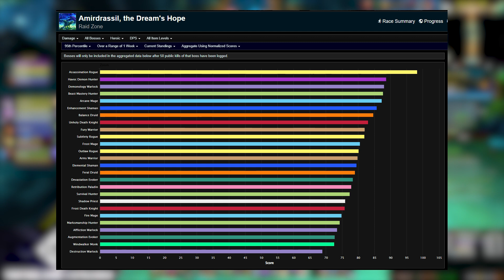Revealed: The Game-Changing Week 3 DPS Rankings for Amirdrassil and Class Balance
In this video we'll be taking a look at the week 3 dps rankings for Amirdrassil on heroic. See which of these specs slap. Spoiler alert: Sin rogues are killing it. We'll also be taking a look at the latest balance hotfixes coming next week!